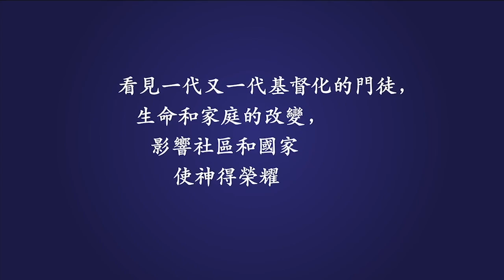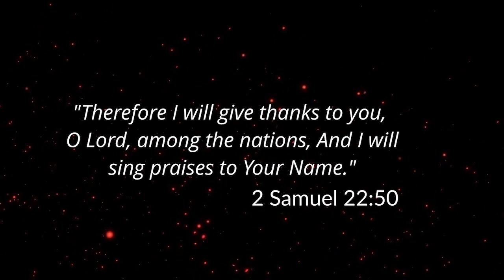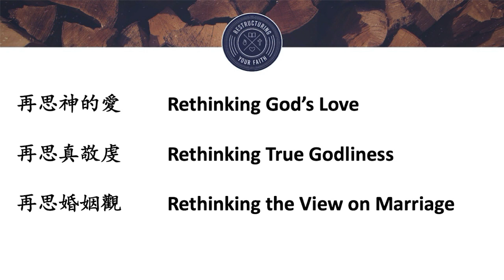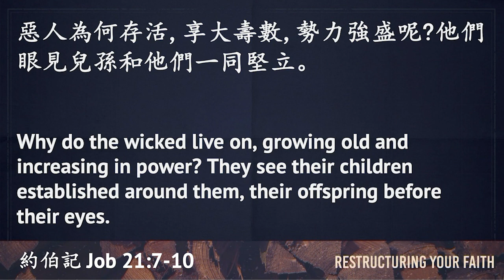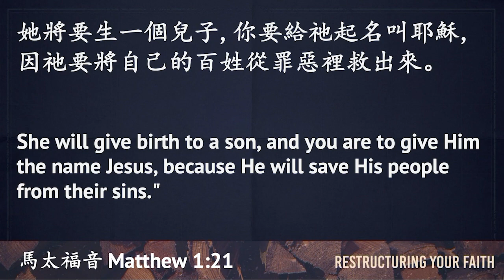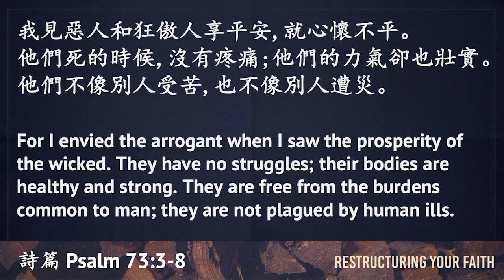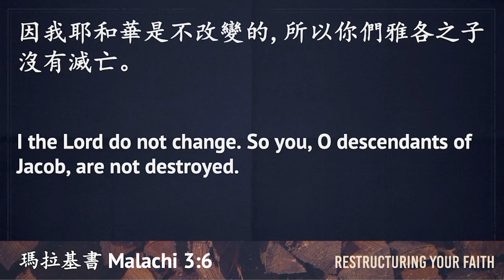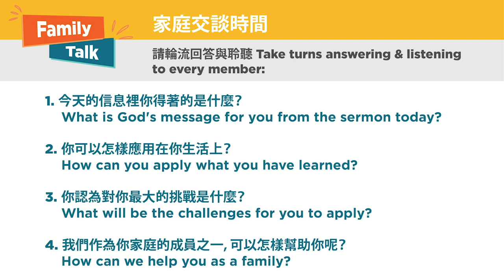Rethinking the View on Phenomena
Sermon: 再思現象觀: Rethinking the View on Phenomena
Speaker: Rev. Jeremiah Cheung
Scripture: Malachi 2:17-3:6
Translated to English by Bro. Isaac Cheung

不要用現象來妄論神的公義，要從歷史的角度與永恆的角度來思想神的公義，否則我們會以自義的態度來論斷神，最後反被神所責備

Do you ever see events and phenomena in the world as proof of God's justice (or lack of justice)? This week, Rev. Jeremiah Cheung urges us to view God's justice with a historical and eternal lens, lest we judge God with a self-righteous attitude and earn God's rebuke.

SONGS

Anything That Costs Me Nothing
Don Koch | Niles Borop